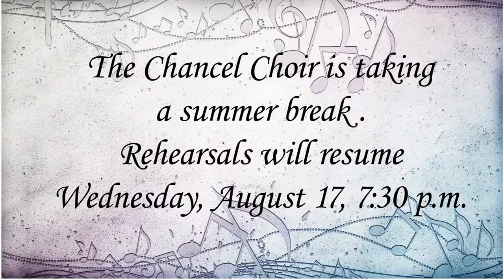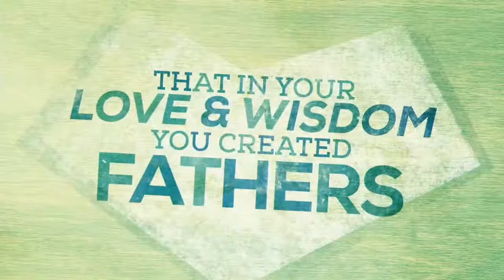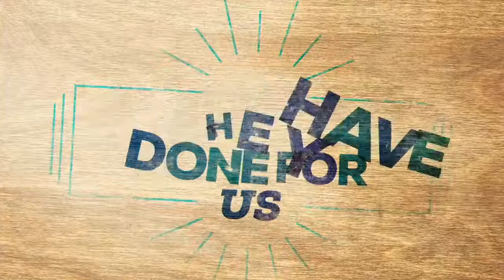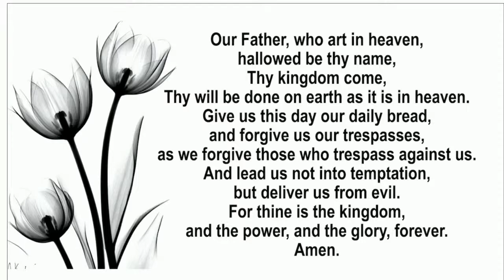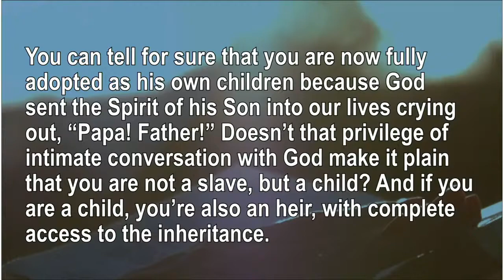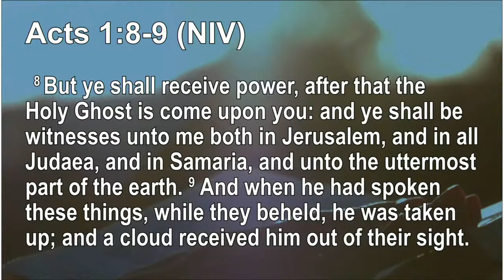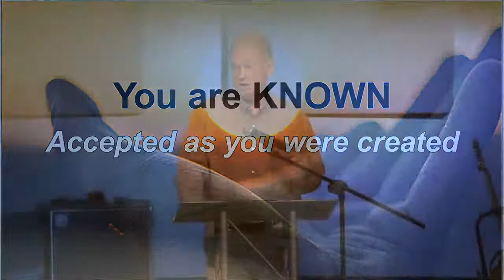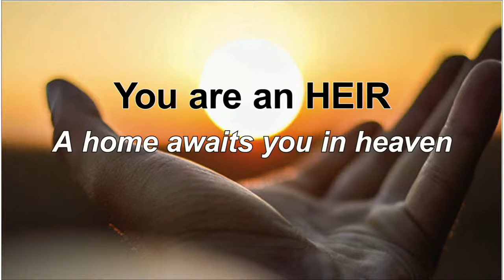BUMC 9am Worship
Live Sunday Morning Worship from Brandenburg United Methodist Church in Brandenburg, Kentucky.  This is a livestream of the weekly 9am blended worship service.